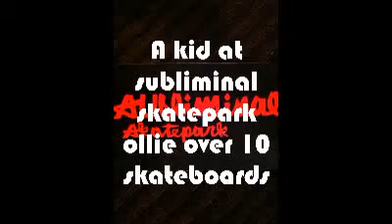a kid at subliminal skatepark ollies over 10 skateboards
a kid at sublimainal skatepark ollies over 10 skateboards